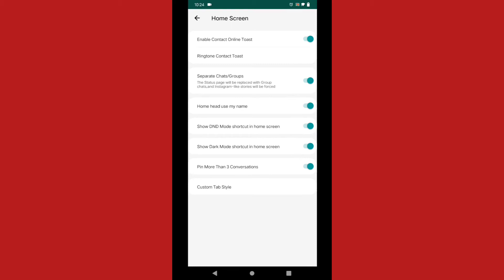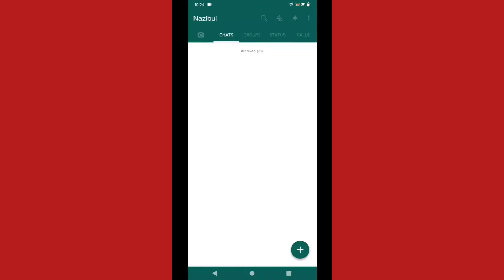GB WHATSAPP Name Change in Home Screen | How to set your name on GB WHATSAPP | Nazibul Shaikh